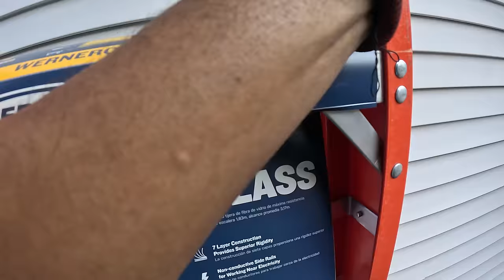Delivering CELEBRITY Luggage with a Police Escort! This was CRAZY!!